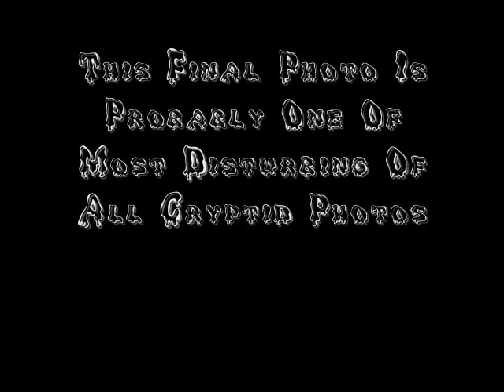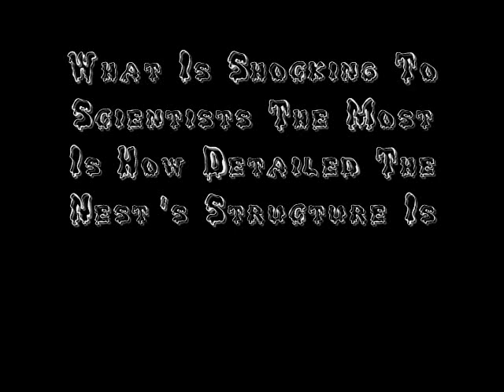Cryptid Photos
Here is a slideshow of several of the world's best cryptid photos of all time! They are disturbing and fascinating at the same time. WATCH!!